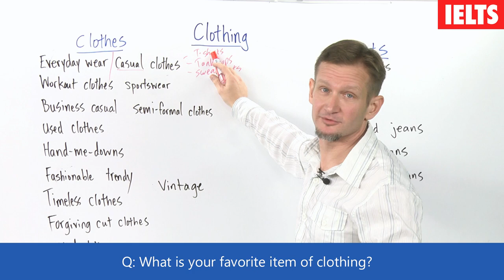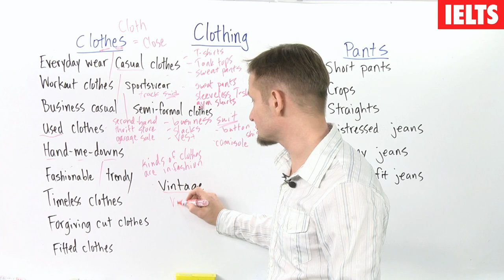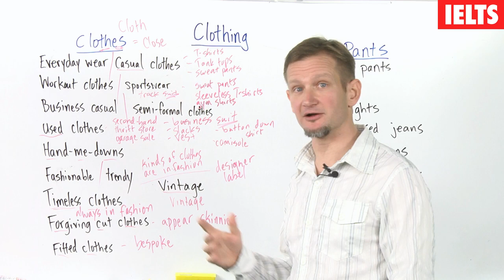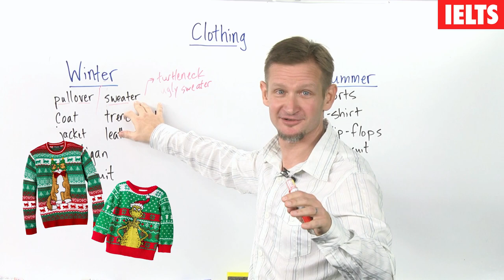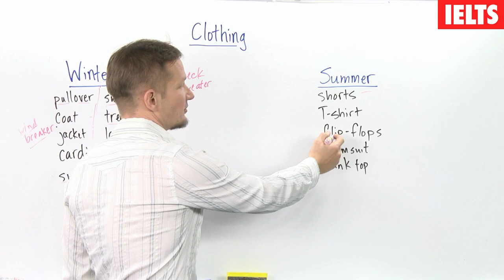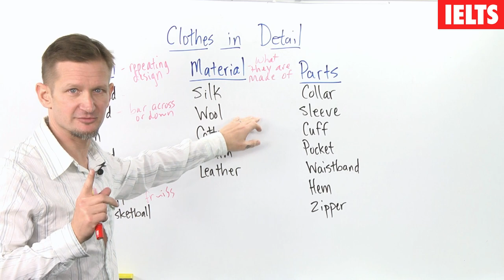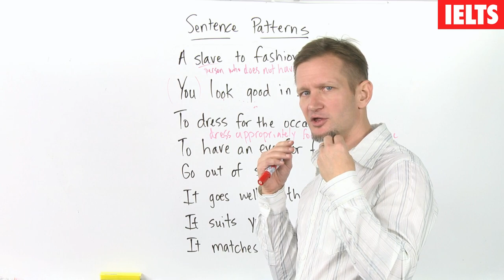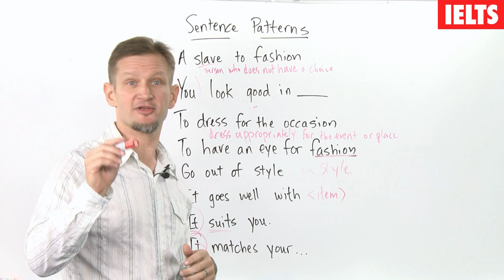IELTS Speaking Vocabulary - Talking about Clothes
In this video, you are going to learn some great vocabulary you can say about clothes. This video will be very, very helpful if you are taking the IELTS because they often ask you to talk about clothes in the speaking section.

For more IELTS practice questions and tests, visit our

If you're looking for specific information about IELTS speaking test, visit our